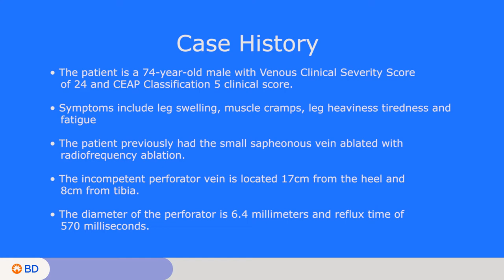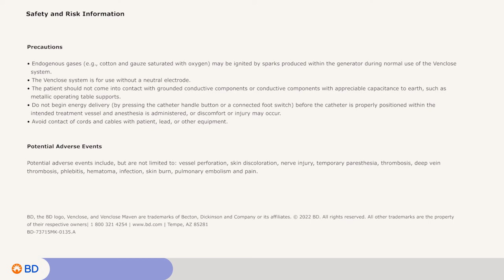Venclose Maven™ Perforator Catheter Procedure Video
View a radiofrequency ablation (RF) procedure video treating an incompetent perforator vein using the Venclose Maven™ Perforator Catheter.